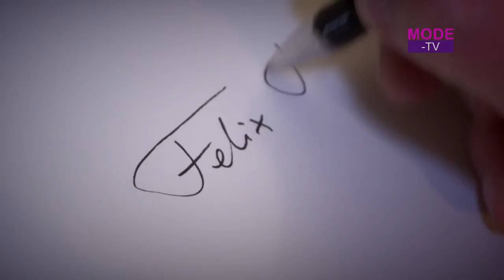Dr. Felix Bertram im Interview: Welche Kosten kommen bei einem Eingriff auf einen zu?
Dr. Felix Bertram ist renommierter Facharzt für Dermatologie und Venerologie. Der Gründer der Skinmed AG praktiziert in der Schweiz und  hat seine Hautpraxis im Laufe der vergangenen Jahre zu einem Zentrum für plastische und ästhetische Chirurgie weiterentwickelt.
Das Team von Fashion TV Production hat Dr. Felix Bertram zum Interview getroffen und mit ihm über alle aktuell relevanten Themen in der plastischen und ästhetischen Chirurgie gesprochen. Neben Trendthemen, die vor allem durch Prominente populär geworden sind, wie Lippenkorrekturen oder Haartransplantationen, spricht er außerdem über allgemeine Dinge, die man bei der Auswahl des Arztes beachten sollte. Auch Kostenfragen und Risiken thematisiert der Arzt, der außerdem bei vielen internationalen Kongressen vertreten ist. In insgesamt über dreißig kurzen Videos stellen wir die wichtigsten Fragen und Antworten zusammen, um allen Interessierten Informationen zu den jeweiligen Themenschwerpunkten zu geben.